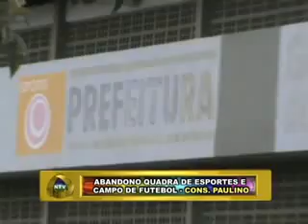PLANTÃO NOVA TV FRIBURGO RJ ABANDONO - QUADRA DE ESPORTE E CAMPO DE FUTEBOL - CONS. PAULINO 070712